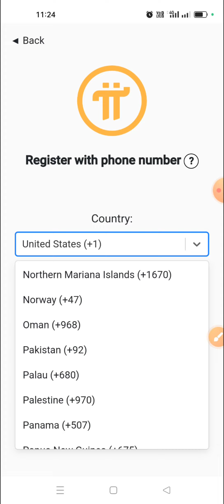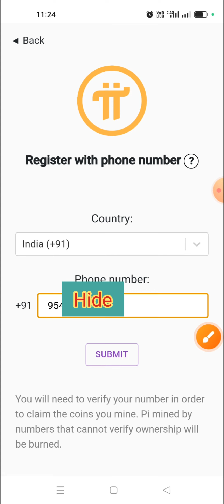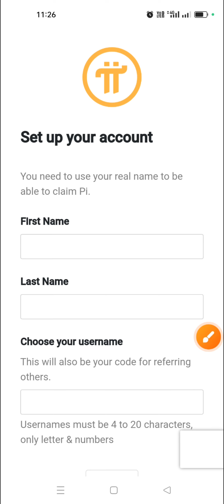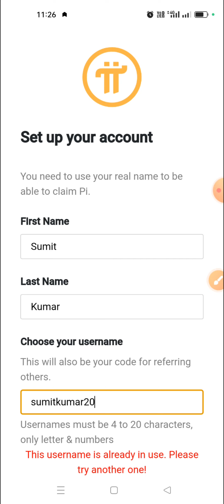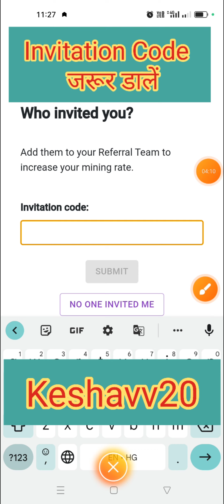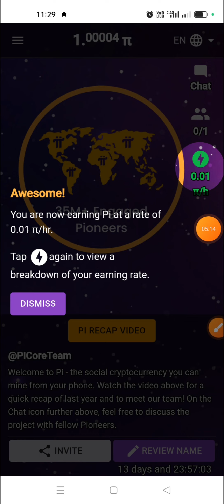How to create account on pi network 2023 l Pi network par account kaise banaye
Keshav ki tech
How to make account on pi network
How to register pi network
Pi network registration kaise kare

How to create account on pi network 2023
Pi network par account kaise banaye 2023
Pi network account kaise banaye 2023
Pi account kaise banate hain 2023
Pi network me account kaise banaye 2023
Pi network par id kaise banaye 2023
Pi network par account kaise banate hai 2023
pi network update 2023
pi network new update 2023
Keshav ki tech
How to make account on pi network 2023
How to register pi network 2023
Pi network registration kaise kare 2023

keshavkitech
Keshavkitech